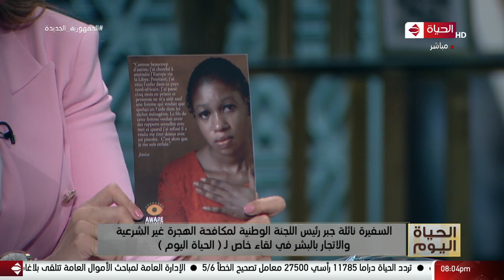السفيرة نائلة جبر رئيس اللجنة الوطنية لمكافحة الهجرة غير الشرعية والاتجار بالبشر في لقاء خاص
الحياة اليوم - السفيرة نائلة جبر رئيس اللجنة الوطنية لمكافحة الهجرة غير الشرعية والاتجار بالبشر في لقاء خاص لـ "الحياة اليوم"

من حلقة بتاريخ :الأثنين 30 أغسطس 2021